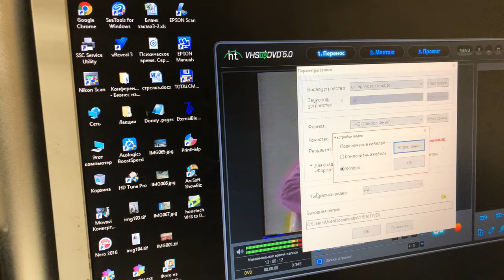Какой Ezcap поддерживает СЕКАМ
В отличие от большинства китайских устройств, предназначенных для оцифровки видео, модели Ezcap 159 и  Ezcap 170 поддерживают не только PAL и NTSC, но и SECAM тоже, а вот 158 - нет. Проверено. Убедитесь сами.